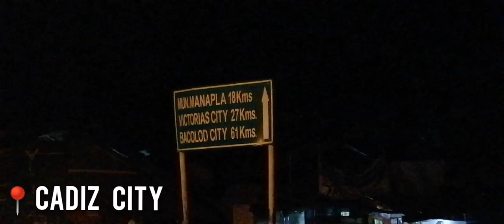NEGROS NORTH LOOP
We didn't expect that we'll gonna have this kind of route, I mean loop. Hahaha... expect the unexpected. Congratulations Ridesafe for a successful Negros North Loop.